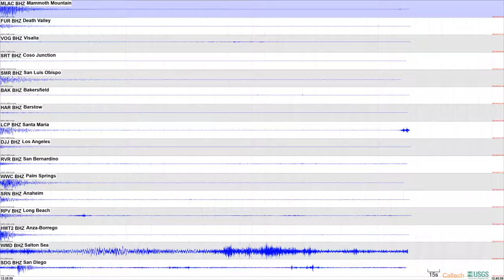08/27/2021, M4.0 near Bodfish, Local Event